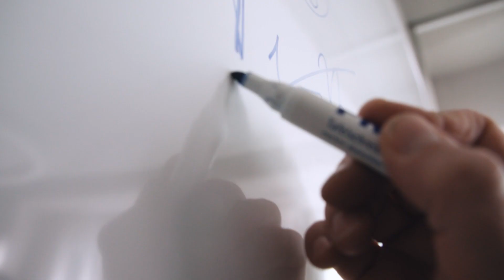Unsere Werte: Idealismus und Realismus